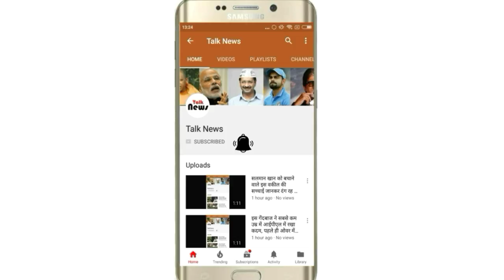मौत के 3 महीने बाद सामने आई दूसरी श्रीदेवी, तस्वीरें देख उड़ जाएंगे होश